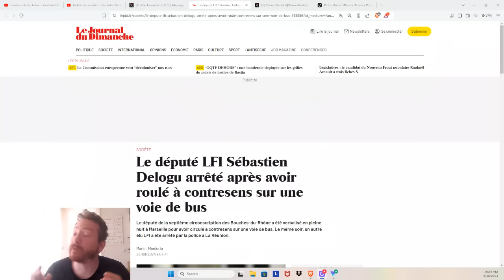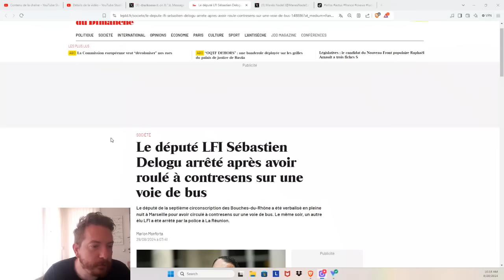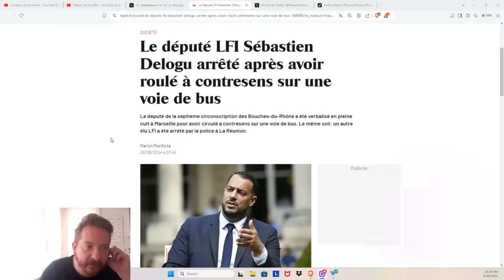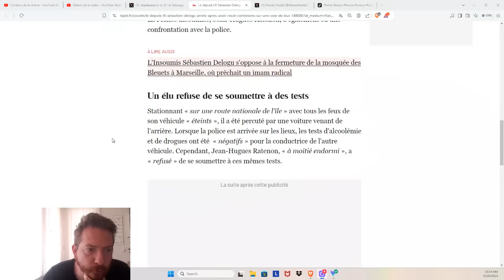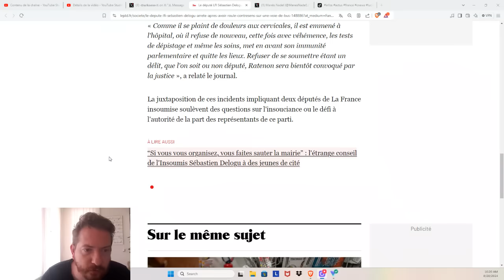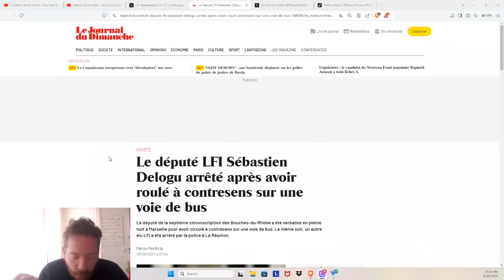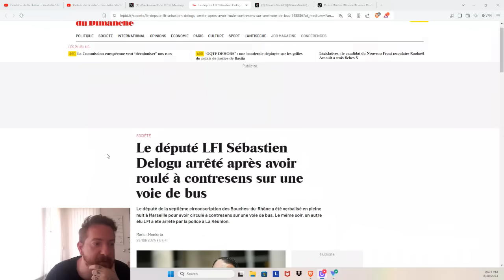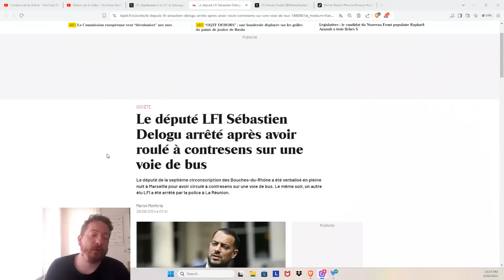SÉBASTIEN DELOGU (LFI) S'EST FAIT ARRÊTER PAR LA POLICE À MARSEILLE